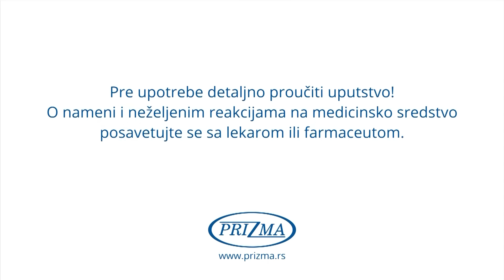AGAPE - Nebojsa Ilic Cile(29.10.23)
Naš večerašnji gost smatra da nismo rođeni da bi smo bili zadovoljni, nego da bi smo malo nekome poslužili, da bi smo nešto malo pretrpeli i da bi smo učinili neko malo dobro.
I tako je on malo po malo svoju slobodu I mir pronalazio u zajednici, kako porodičnoj tako I u glumačkoj  pozorišta Atelja 212 gde je ostvario brojne uloge.
I tako malo po malo igrajući se s lakoćom bio autor tv serije Zbornica I napisao I pozorišni komad Kuća koji je nedavno imao premijeru u Zvazdara teatru.I tako sam vam rekao pojmove koje je izabrao za večerašnji razgovor a to su :mir, zajednica, igra, lakoća, Sloboda I pojam koji čini mi se sve objedinjuje - nepretencioznost.

Dobro veče želim dramskom umetniku I piscu Nebojši Iliću Ciletu.